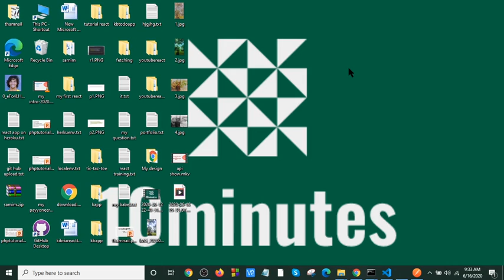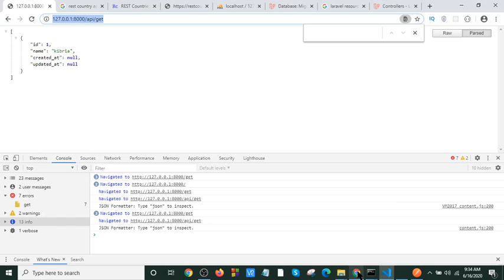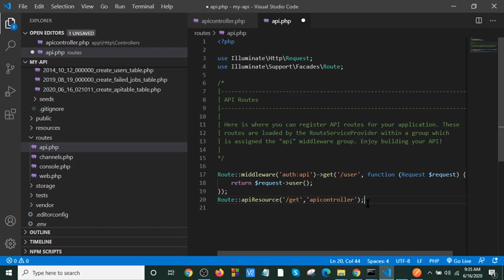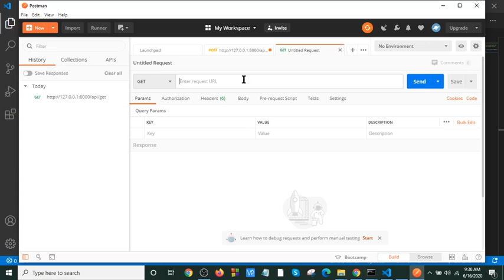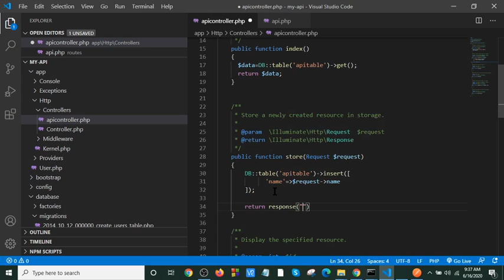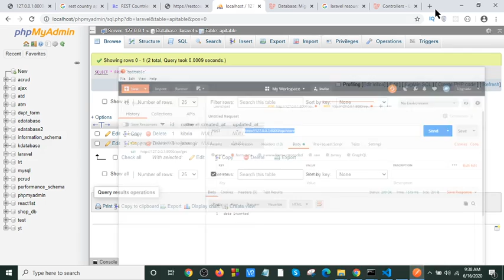Rest API with laravel 7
From your favorite social networks, down to your favorite banking applications, our modern world is driven by a lot of APIs. In this tutorial you will learn how to build a modern RESTful API and an application that will implement the API.